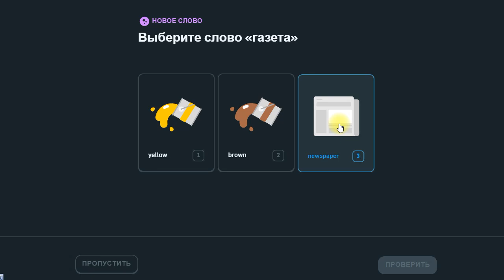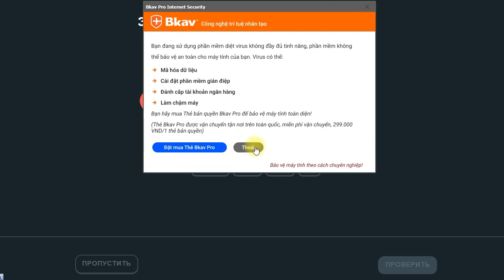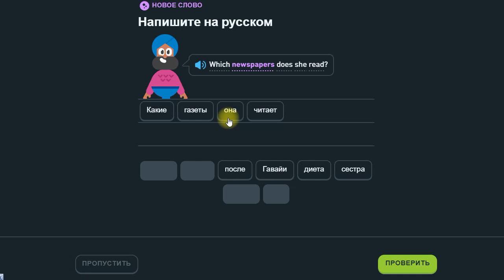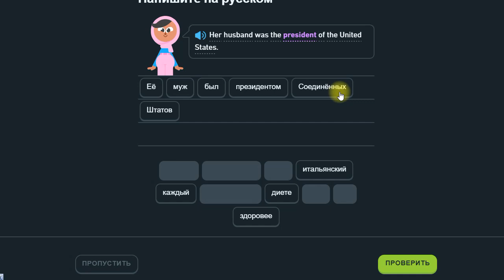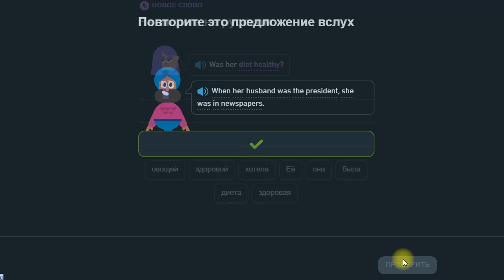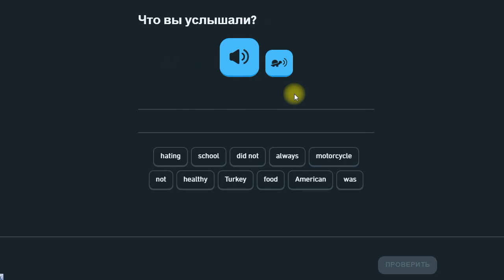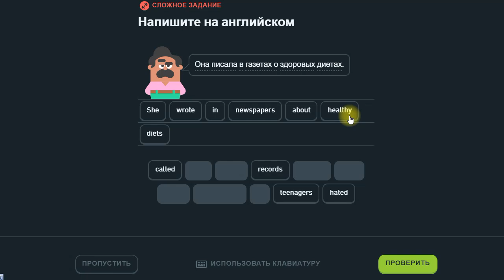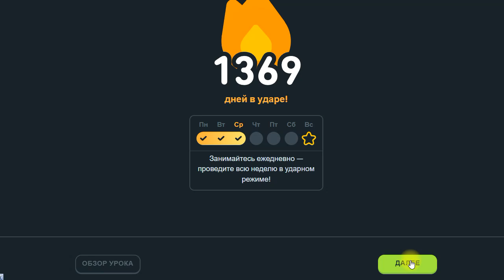Duolingo_Day 1369_Vui học song ngữ Nga-Anh cùng thầy | Thầy Hoàng dạy Tiếng Nga online 1:1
Clip Name: Duolingo_Day 1369_Vui học song ngữ Nga-Anh cùng thầy | Thầy Hoàng dạy Tiếng Nga online 1:1